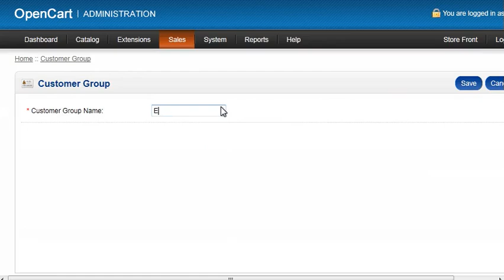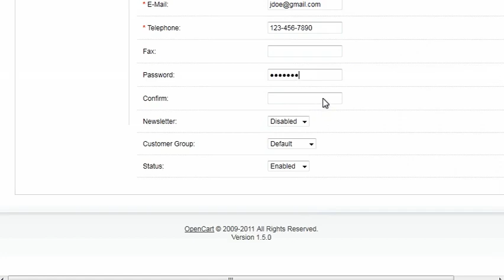How to manage your customers in OpenCart (Flipper Host)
Flipper Host tutorial on How to manage your customers in OpenCart (Flipper Host)